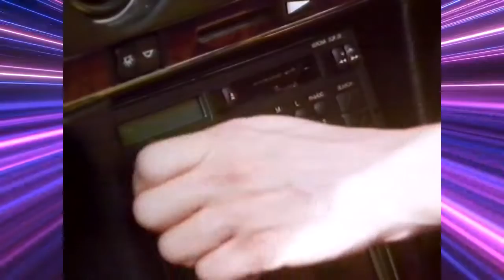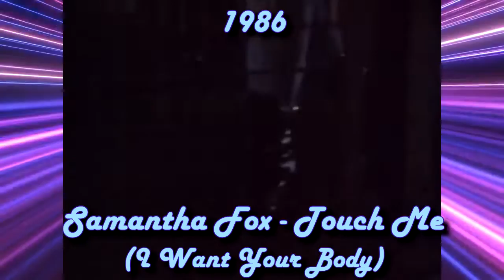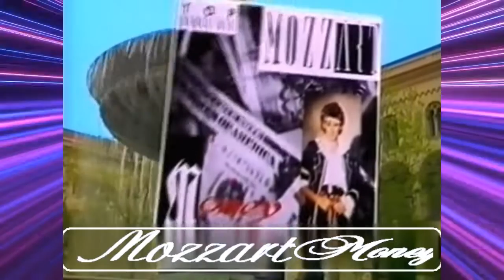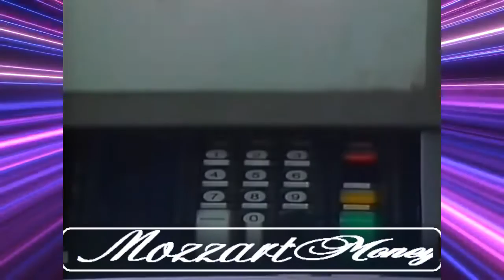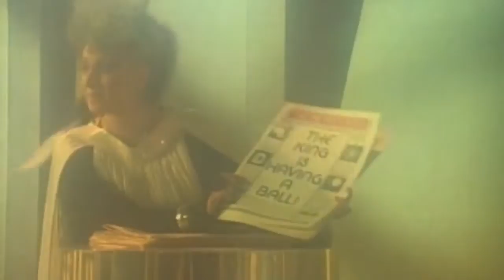Synth-Pop, Euro Disco/ Europop 80 Megamix Hits Clipes 5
00:00:00 - C.C. Catch - Big Time
00:02:47 - Alphaville - Big In Japan
00:05:21 - Radiorama - Desire
00:07:39 - Samantha Fox - Touch Me (I Want Your Body)
00:10:25 - Bruce and Bongo - Geil
00:12:49 - Erasure - Sometimes
00:15:23 - Laura Branigan - Self-Control
00:18:52 - Savage - Only You
00:21:21 - Kim Wilde - Cambodia
00:23:31 - Silent Circle - Anywhere Tonight
00:25:36 - Bryan Ferry - Kiss And Tell (Dance Remix)
00:28:13 - Cerrone - Supernature '86
00:30:36 - Mozzart - Money
00:33:15 - Digital Emotion - Go Go Yellow Screen
00:35:58 - Mike Mareen - Love Spy
00:38:15 - Bisquit - Zoo zoo
00:40:43 - Jason Donovan - Every Day (I Love You More)
00:42:54 - Al Corley - Square Rooms
00:46:07 - Kim Wilde - You Came (Shep Pettibone Remix)
00:48:31 - Bananarama - Love, Truth & Honesty
00:51:15 - Kool & The Gang - Fresh
00:54:11 - Brooklyn Bronx & The Queens - On The Beat
00:56:42 - Chris De Burgh - Lady In Red